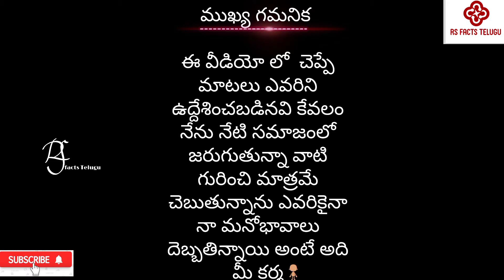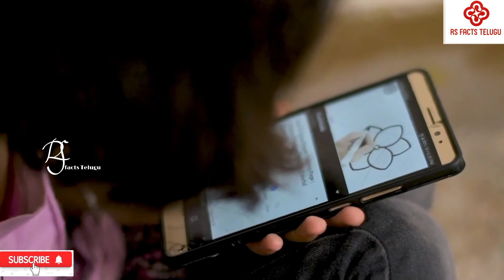పిల్లల్ని ఎలా పెంచాలి| WRONG WAY|BEWARE PARENTS| Rs Facts in Telugu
Children are going the wrong way beware parents